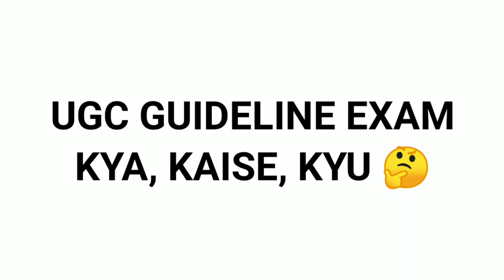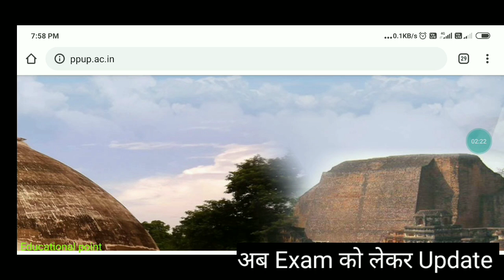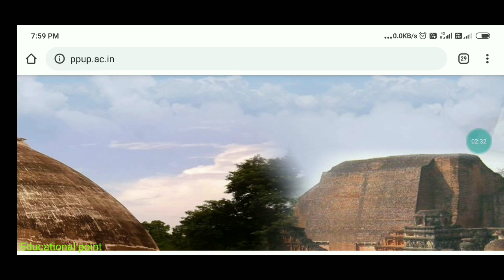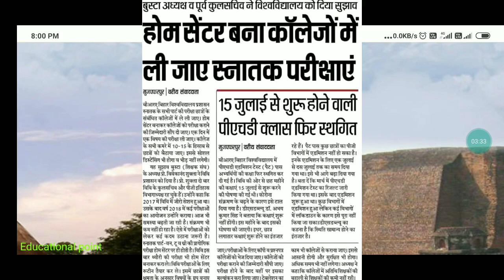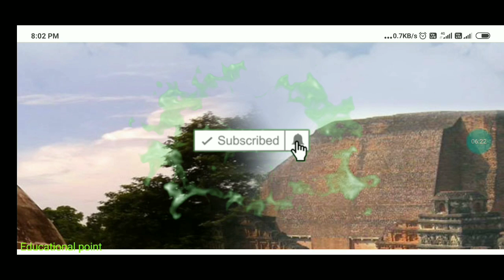Ugc Guideline की March से लेकर July तक कि सभी Update|Exam कैसे कब क्यू कैसे होगा पूरी Update 🙂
Bihar Ugc Guideline Exam को लेकर Notice|Bihar University muzaffarpur And Other Including Ugc Guideli

Educational point
ugc new guideline bihar

University Ahmedabad
29 International Institute of Information Technology, Hyderabad Hyderabad
30 Indian Institute of Technology Roorkee Roorkee
31 Christ University Bangalore
32 Cochin University of Science and Technology Ko चीनी
33 Tamil Nadu Agricultural University Coimbatore ...
34 National Institute of Technology, Tiruchirappalli Tiruchirappalli
35 Panjab University Chandigarh
36 Chandigarh University Mohali ...GOVERNMENT UNIVERSITIESANDHRA PRADESHARUNACHAL PRADESHASSAMBIHARCHHATISGARHDELHIGOAGUJARATHARYANAHIMACHAL PRADESHJAMMU & KASHMIRJHARKHANDKARNATAKAKERALAMADHYA PRADESHMAHARASHTRAMANIPURMEGHALAYAMIZORAMNAGALANDORISSAPONDICHERRYPUNJABRAJASTHANSIKKIMTAMIL NADUTRIPURAUTTAR PRADESHUTTARANCHALWEST BENGAL
37 University of Calicut Tenhipalam ...
38 Banaras Hindu University Varanasi
39 National Institute of Technology, Rourkela Rourkela
40 Visvesvaraya Technological University Belgaum
41 University of Rajasthan Jaipur
42 Indian Statistical Institute Kolkata ...
43 Aligarh Muslim University Aligarh ...
44 Pondicherry University Puducherry ...
45 Post Graduate Institute of Medical Education and Research Chandigarh
IGNOU University exam date Nalanda Open University exam update pivot Gyan Vishwavidyalay exam update Jai Prakash University exam result Pune University admission 2020 full cut off list

educational point

ugc final year exam

ugc guidelines latest news

ugc today news

education point

now ugc guidelines

uge net exam date 2020

uge report on universty exam 2020

uge net exam preparation paper

uge on final yoor exam

punjab  university

uge guidelines for university warnis

Rajasthan  technical University exam news

ugc  guidiline

new guidelines of ugc

patliputra university

ugc 2020